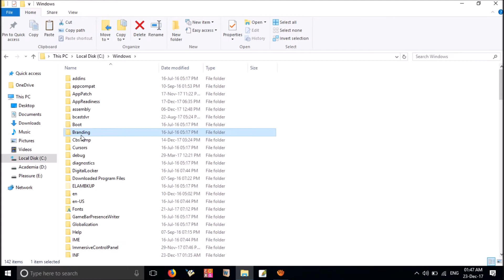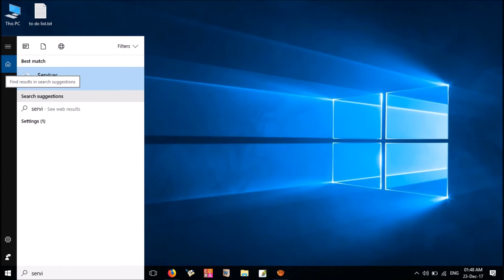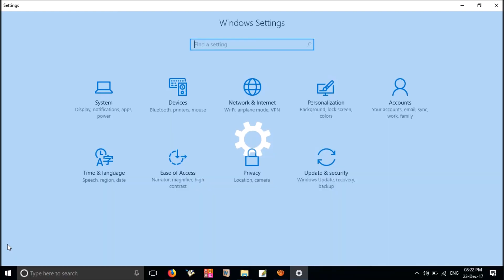How to Fix Windows 10 Update Errors [Simple Method]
This simple video will show you how to fix windows update errors. Many people are facing difficulties with windows update in windows 10 operating system. This simple method will fix all errors with windows update services by deleting all cache files of windows update from your system drive. Before doing this you need to stop two services from the Windows settings. Watch this video and find how it is.

Other Tags:
Clear Windows Update Cache and Fix Update Error
How to Solve Windows Update Fail
Fix All Update Error on Windows 10, 8.1, 8 and 7
Windows Update Error Solution
Delete Update Cache Files
How to fix Windows update failed to install
How to fix Update error on windows 8
Windows update registry and service fix